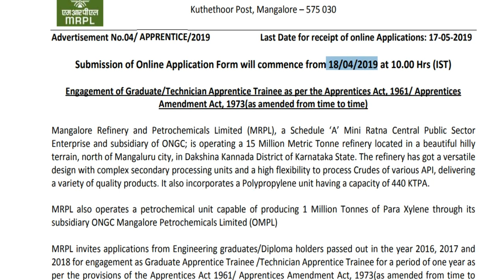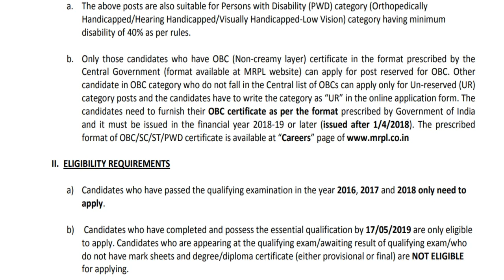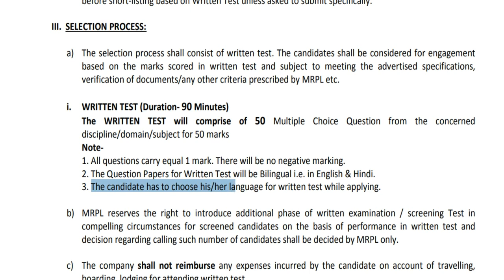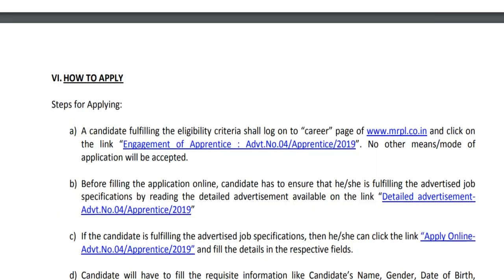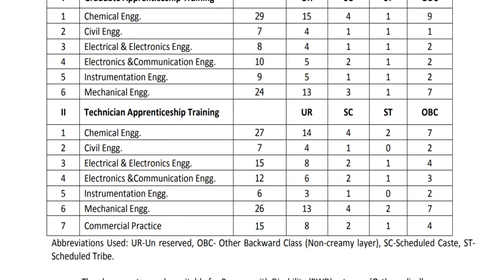195 காலியிடங்கள் | MRPL Recruitment 2019 | தகுதி : Degree / Diploma